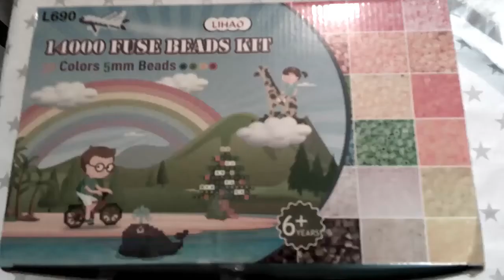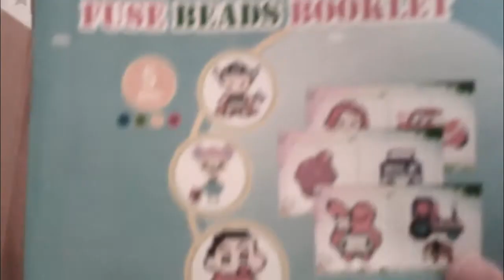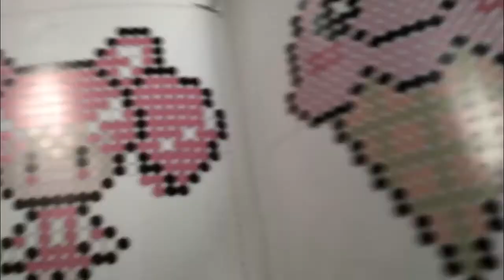MARIO CHRISTMAS TREE / SAPIN DE NOEL MARIO / DIY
DIY  facile MARIO CHRISTMAS TREE  Avec vraiment pas grand chose, de la récupération et quelques accessoires, voici mon MARIO CHRISTMAS TREE servant à la fois de calendrier de l'avent et de décoration

Matériel pour filmer :

Mini trépied/vlog

Coffret 14000 perles hama, plaques, modèles